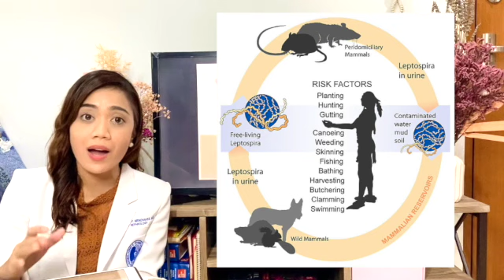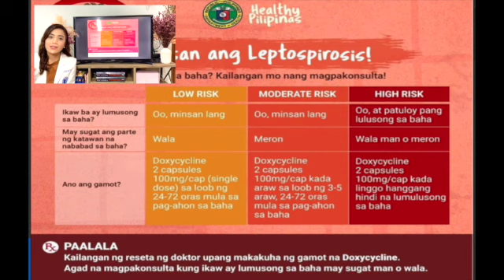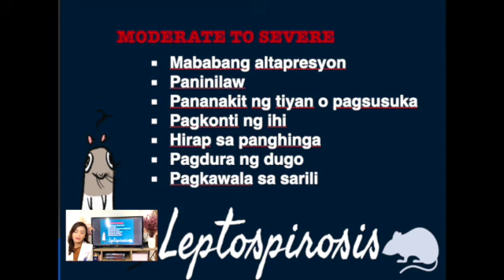Bagyo, Bato, at Leptospirosis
In this special episode of Bato Bato PIK , Dr Menchavez discusses the signs, symptoms, and initial treatment of  Leptospirosis